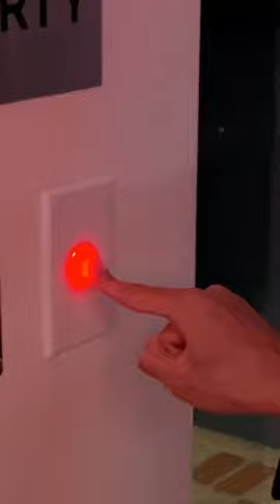Secret Doughbrik’s Token 🤫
David Dobriks pizza!